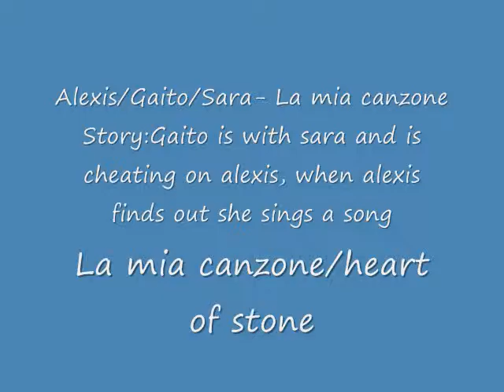aLEXISXgaitoXSARA- la Mia Canzone.wmv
sUMMARY:mY OC ALEXIS[The red sara] Is being cheated on by gaito cause hes with sara, and she finds out so she sings this songt. i was going to use before he cheats but i chose this one.

No owneership over anything accept my oc alexis